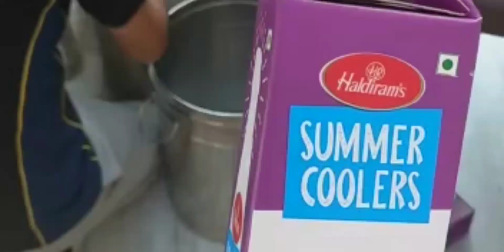HAPPY MAHA SHIVRATRI SPECIAL VLOG 2023 | MAHADEV AUR MATA PARVATI KI SHADI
HAPPY MAHA SHIVRATRI SPECIAL VLOG 2023 | BHOLE NATH AUR  MATA PARVATI KI SHADI